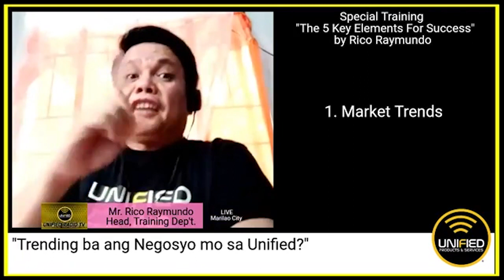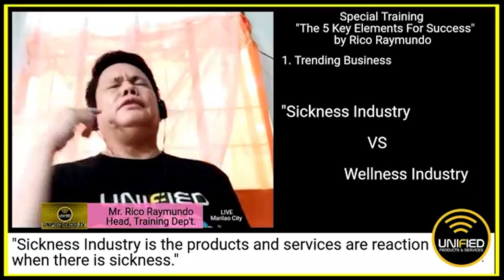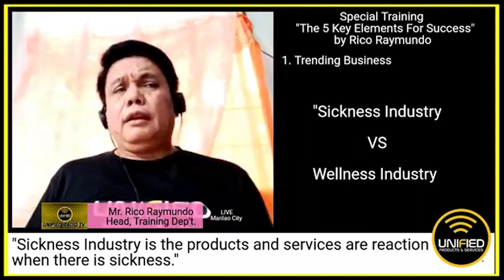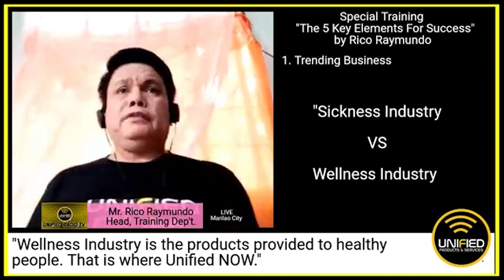5 KEY ELEMENTS OF SUCCESS By: RICO RAYMUNDO (PART 1)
April 16, 2020 Facebook Live
5 KEY ELEMENTS OF SUCCESS By: RICO RAYMUNDO (PART 1)